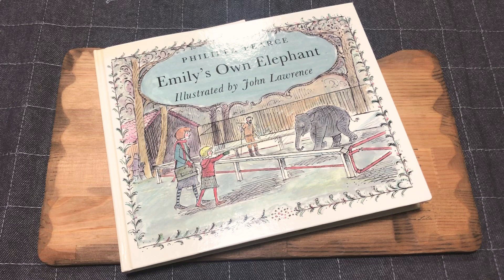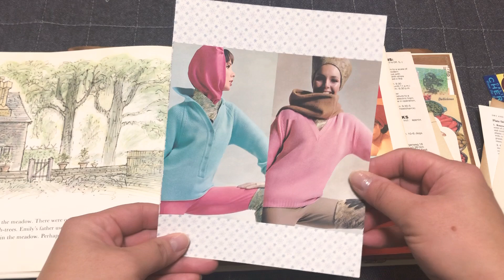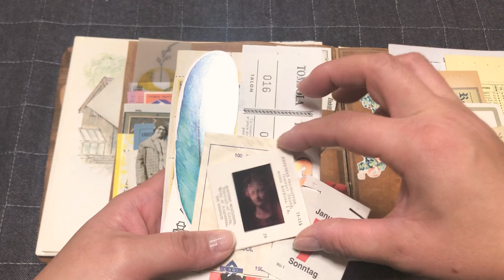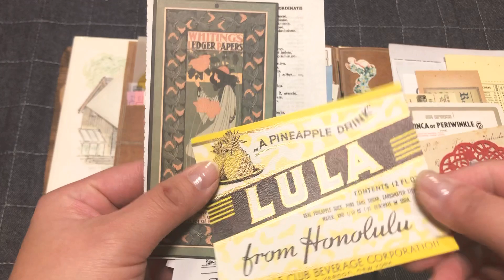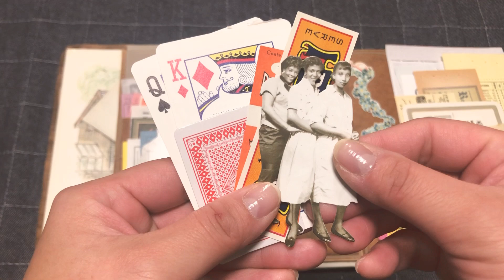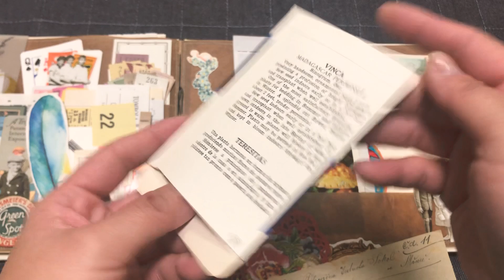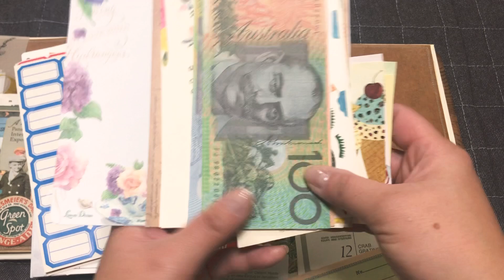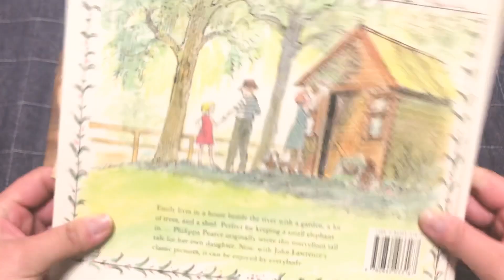紙モノボリュームセット！洋書絵本表紙リメイク②【完売】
『紙モノボリュームセット洋書絵本リメイク② (¥6,900)』 フリマアプリ「メルカリ」で販売中♪